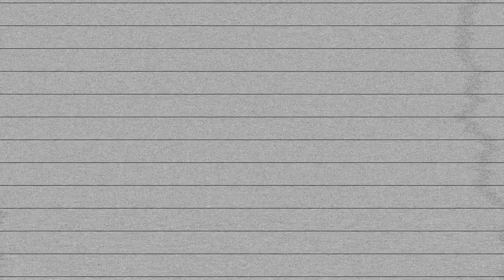Exploring the Ultimate KMA Brand Kite Travel Bag!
Embark on an epic journey with us as we delve into the world of kite travel with the exceptional KMA brand kite travel bag!

Review, and put this innovative gear companion to the test.

Whether you're a seasoned pro or a novice enthusiast, get ready to elevate your kiteboarding experience to new heights.